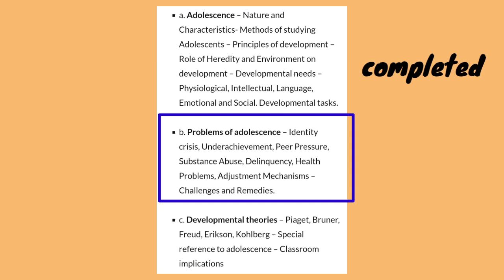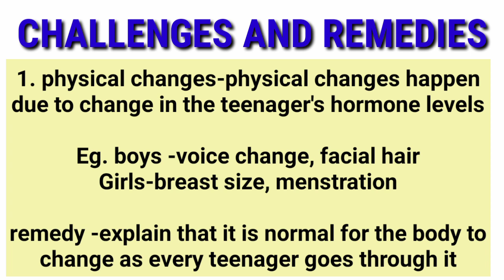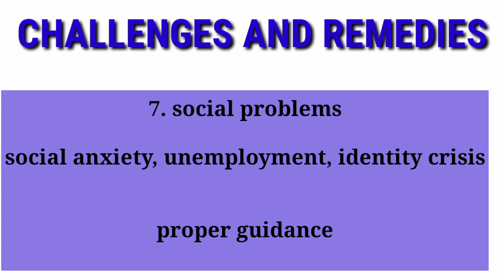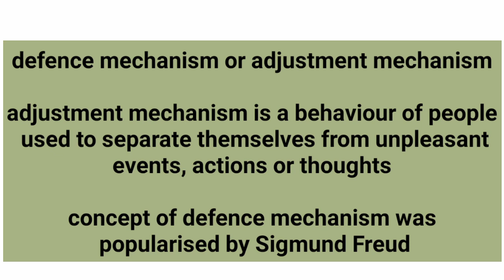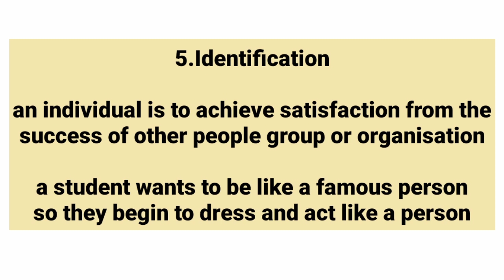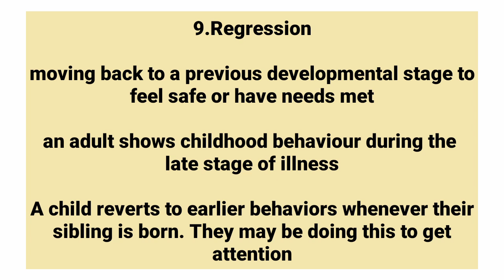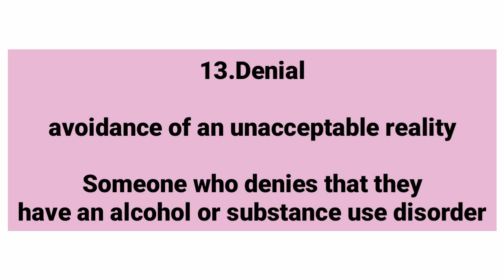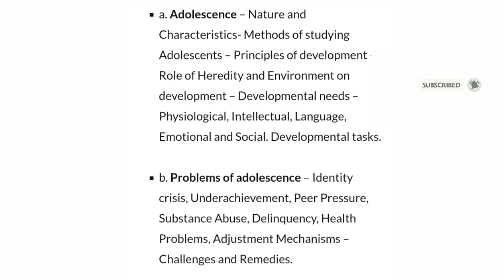ADOLESCENCE||FULL SYLLABUS||PROBLEMS OF ADOLESCENCE||PART 2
Ktet#psychology#adolesence
part 1